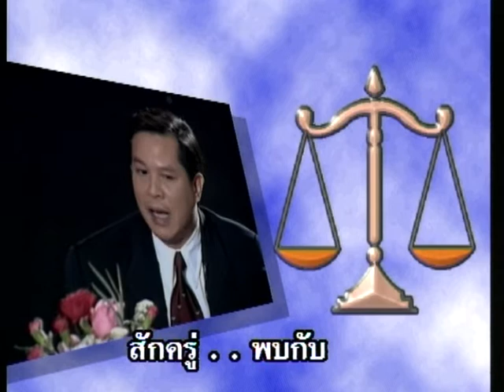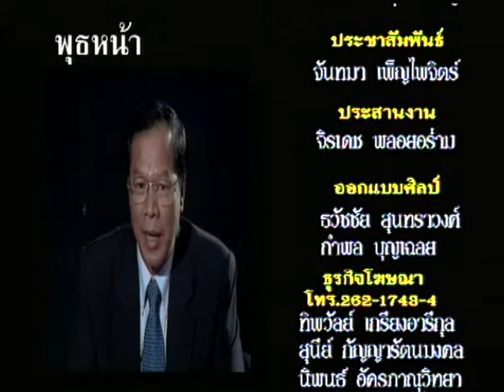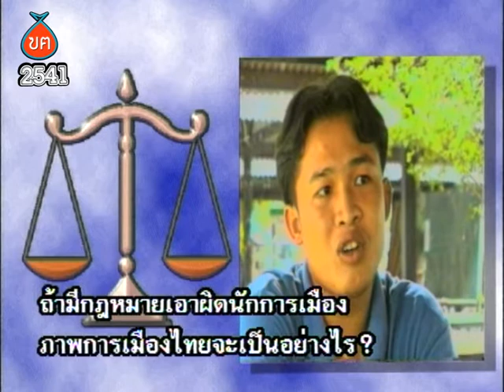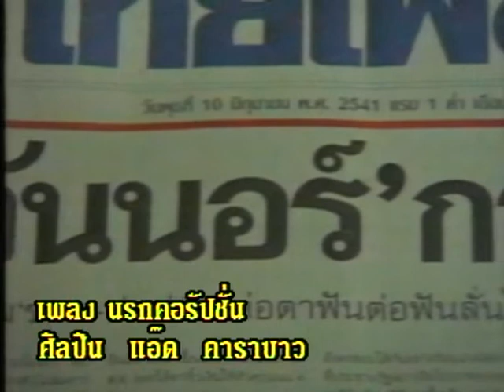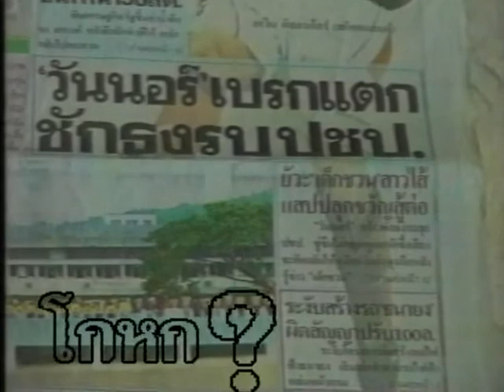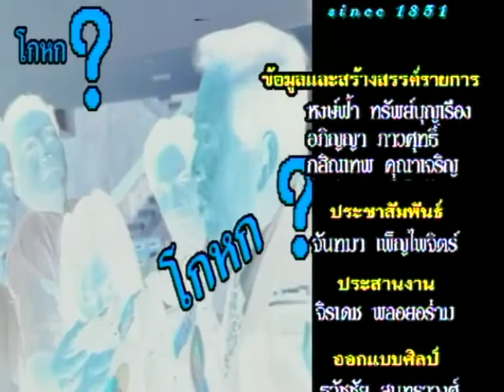ฃฅ 107 คดีอาญานักการเมือง - มิถุนายน 2541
รายการฃอคิดด้วยฅน ตอน คดีอาญานักการเมือง
ออกอากาศ 17 มิถุนายนและ 1 กรกฎาคม 2541
ย้อนดูแนวคิดการตั้งศาลพิจารณาคดีอาญาของนักการเมืองกับ
- คณิต ณ นคร อดีตอัยการสูงสุด
- วิชัย วิวิตเสวี อธิบดีผู้พิพากษาภาค 5
- ดร.บวรศักดิ์ อุวรรณโณ คณบดีคณะนิติศาสตร์ จุฬาฯ
- พีระพันธุ์ สาลีรัฐวิภาค รองเลขาธิการนายกฯ